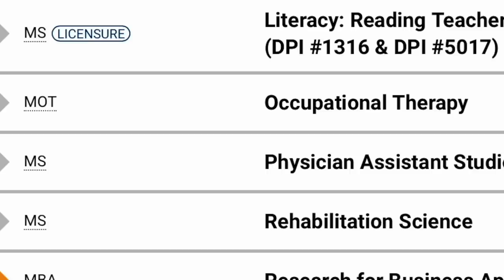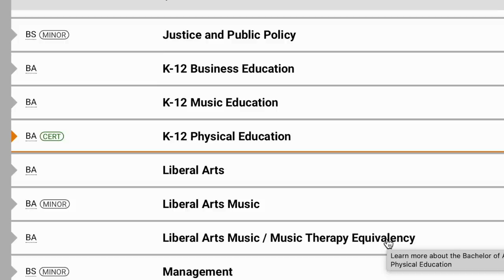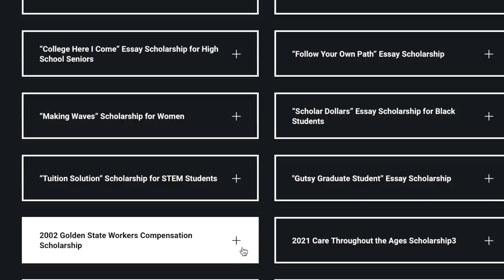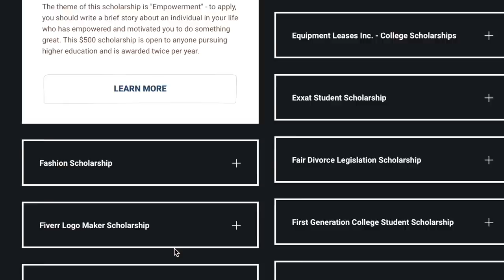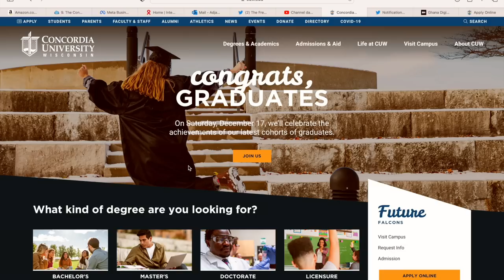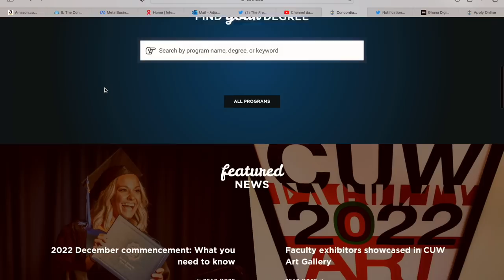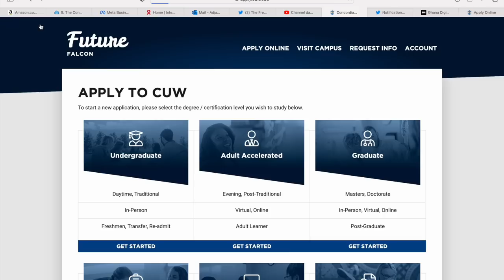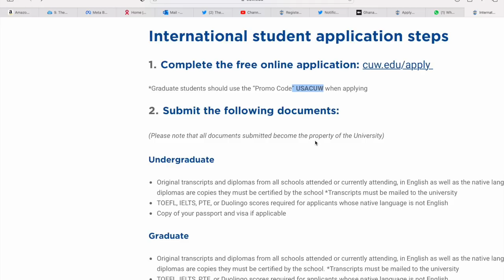Apply with HND || NO GRE, GMAT, SAT, ACT required || International Students